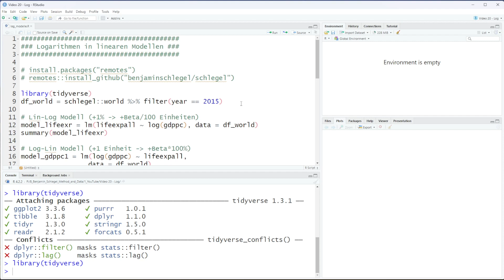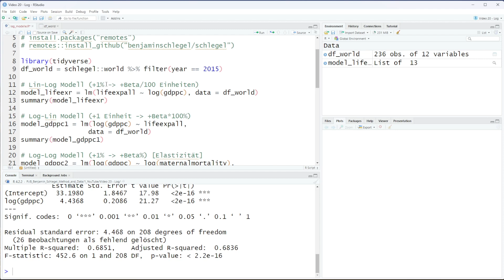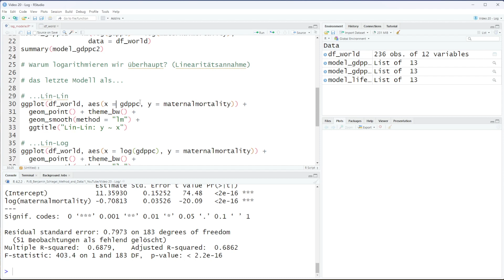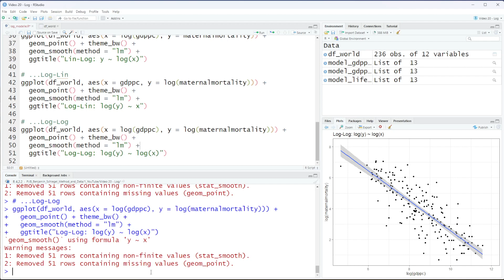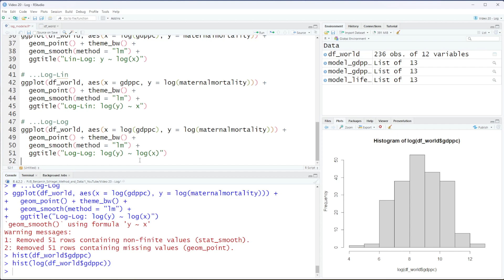Logarithmen in linearen Regressionen in R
In diesem Video erkläre ich, wie man Logarithmen in einer linearen Regression verwenden kann und wie sich die Interpretation verändert. Zudem erkläre ich, wann und warum man Logarithmen verwendet. Das ganze zeige ich im Statistikprogramm R.

Auf meinen Kanal erhaltet ihr Informationen zu Methoden, Statistik, R und weiteren Programmiersprachen. Alle Videos findest du auf meinem Kanal

Für den Newsletter anmelden Du kannst dich jederzeit wieder austragen.